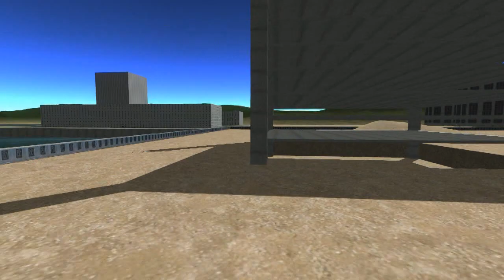KSP: Pike flight